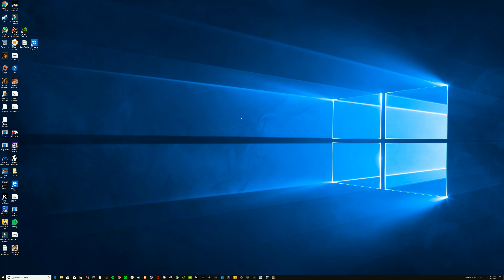New Atomic RTX Ray Tracing HDR tech Demo | RTX 2080